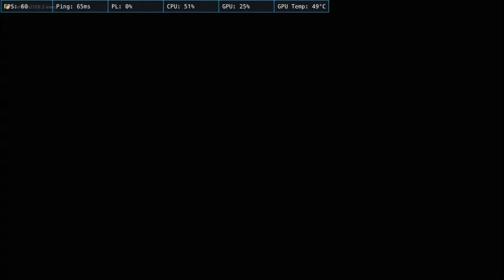Officer Raju Patil The Legends Roleplay|TLRP| HTRP Later